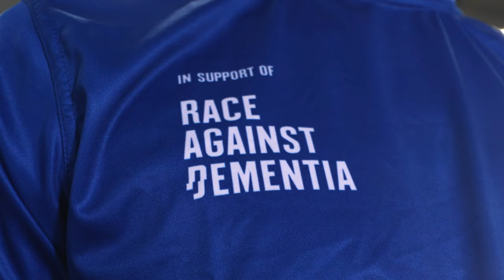NAPA Racing x Race Against Dementia 2024 Teaser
In 2023, NAPA Racing UK, sponsors and fans raised over £10,000 for Race Against Dementia at the British Touring Car Championship round at Knockhill.

Race Against Dementia was founded by Scottish legend and 3x F1 World Champion, Sir Jackie Stewart OBE, after his wife was diagnosed with frontotemporal dementia. Donations to the charity are used to accelerate research and find preventative treatment and cures for dementia - FAST!

This year, we are joining the Race Against Dementia at the BTCC round at Knockhill once again and are ready to take the covers off ahead of the weekend to reveal special liveries, including over 250 names of fans and loved ones who have been affected with dementia. As well as this, our drivers will be wearing custom helmets and race suits, which fans will have the opportunity to bid for.

A huge thank you to everyone who have supported NAPA and Race Against Dementia.

🏁 KEEP UP TO SPEED WITH NAPA RACING UK 🏁